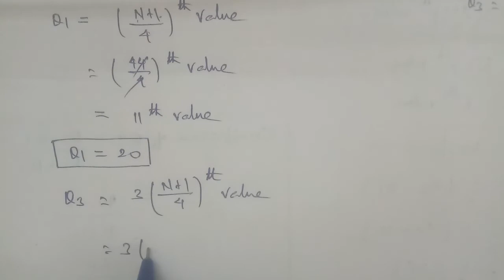Tn 11b. m | example 8.17 | Descriptive statistics and probability |chapter 8|gmrrao maths